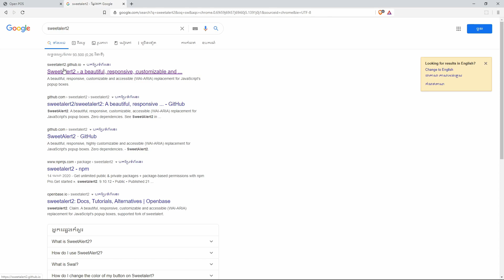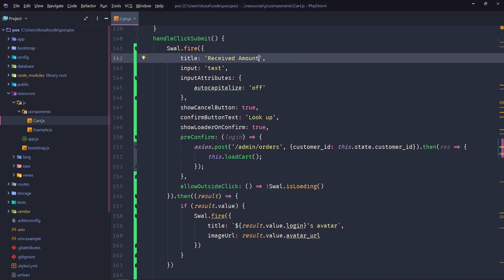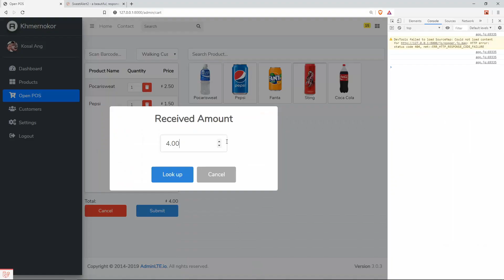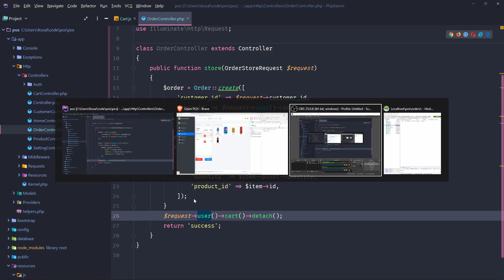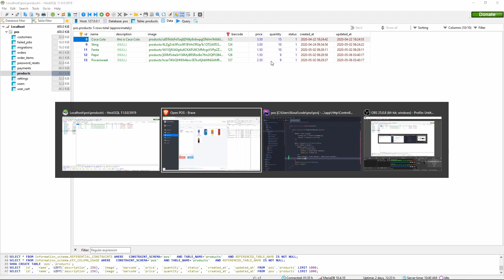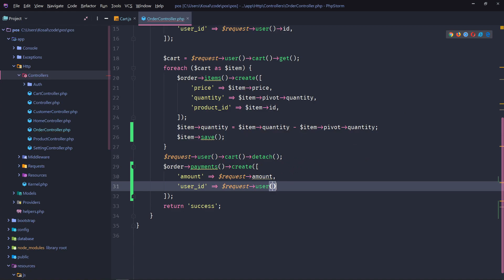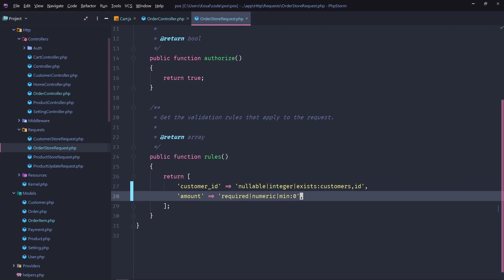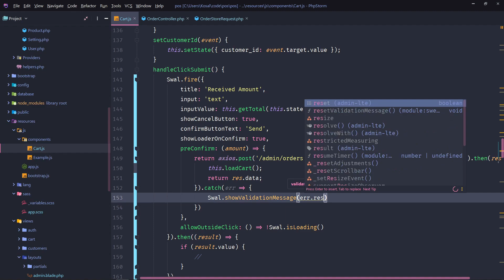Create POS System Using Laravel #24 - Create Payment [Khmer]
Create Payment [Khmer]